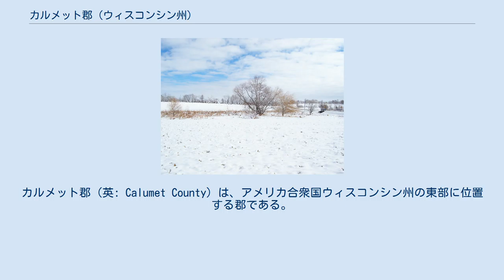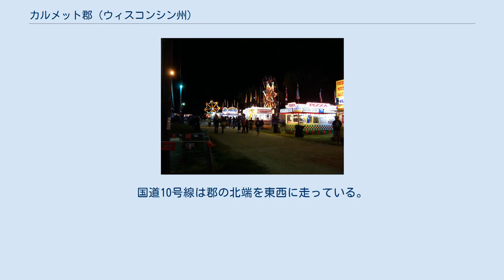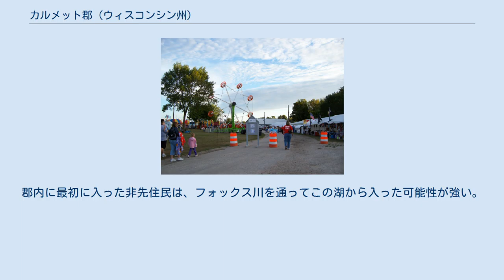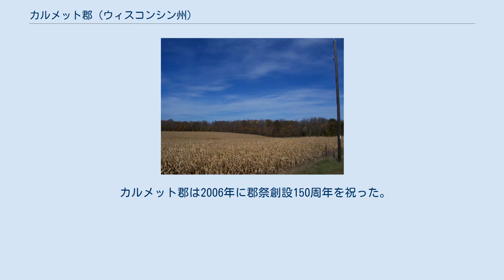カルメット郡 (ウィスコンシン州)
カルメット郡（英: Calumet County）は、アメリカ合衆国ウィスコンシン州の東部に位置する郡である。
2010年国勢調査での人口は48,971人であり、2000年の40,631人から20.5％増加した。
郡庁所在地はチルトン市（人口3,933人）であり、同郡で人口最大の都市でもあるが、隣接するアウタガミ郡に大半があり、人口7万人を超えるアップルトン市が郡内に一部入っている。
 「カルメット」という名前は、ウィネベーゴ湖東岸のインディアンが会議に用いた儀式用煙管を指す言葉から採用された。
 1830年代、アメリカ合衆国政府がニューヨーク州とニューイングランドのインディアンをカルメット郡南西部に移住させた。
その中にはブラザータウン族、オナイダ族、ストックブリッジ・マンセー族がいた。
ブラザータウン族とストックブリッジ族はアメリカ独立戦争の後でニューヨーク州に移住させられており、2回目の移住となった。
居留地を共有するオナイダ族はニューイングランドの植民地化時代に移住させられており、また戦争や疫病の影響も受けていた。
3部族のそれぞれがアメリカ合衆国政府からウィスコンシン州の居留地を認められた。
 郡南部にあるホリーランド・リージョンの初期ヨーロッパ系住人の多くは、1840年代にドイツのシュレースヴィヒ・ホルシュタイン地方から移民してきた者達だった。
 カルメット郡は1850年の州法によって、1850年2月5日に公式に設立された。
 アメリカ合衆国国勢調査局に拠れば、郡域全面積は397平方マイル (1,028.2 km2)であり、このうち陸地320平方マイル (828.8 km2)、水域は77平方マイル (199.4 km2)で水域率は19.44％である。
郡西部郡境の大半はウィネベーゴ湖となっている。
ナイアガラ断層が西側郡境の東数マイルを南北に走っている。
地形は氷河作用の影響を大きく受けた。
 ウィスコンシン大学公開講座がカルメット郡の酪農業について統計データを取ってきた。
郡内には人口より多くの牛が居る。
2010年時点で、酪農用牛は28,600頭、肉牛と仔牛を含めれば65,000頭となっていた。
土地の73％は農家が所有している。
農業従事者人口は2,400人である。
農業生産高は年3億3,800万ドルであり、郡の収入には6,820万ドルを貢献している（720万ドルの税を含む）。
2007年時点で農園の99.3％は個人、家族、共同家族あるいは法人化家族によって所有されている。
すなわち0.7％のみが非家族法人の所有である。
2010年4月時点で、酪農免許を持つ農家は174軒ある。
 1931年、ウィスコンシン州農政省はカルメット郡のことを「ウィスコンシン州の郡の中でも最大級に重要なチーズ生産郡」と表現していた。
 ホリーランド・リージョンの一部が郡の南部に入っている。
 ウィネベーゴ湖を望む農園 郡内には州間高速道路が通っていない。
アメリカ国道が2本通っている。
国道10号線は郡の北端を東西に走っている。
国道151号線は郡の西端を南北に走り、中央で東西方向に転じている。
南北方向の州道は、西端を走る55号線、中央を走る32号線/57号線である。
東西方向の州道は、北端を走る114号線、南東隅を走る149号線だが、149号線は現在指定を外されている。
州道441号線は3郡高速路と呼ばれ、郡最北西の隅、アップルトン市内で東西方向から南北方向に向きを変えている。
 郡内唯一の空港は小さなニューホルスタイン市民空港である。
ニューホルスタイン市のすぐ西に位置している。
 郡の西側境界の大半がウィネベーゴ湖である。
郡内に最初に入った非先住民は、フォックス川を通ってこの湖から入った可能性が強い。
マニトワック川とシボイガン川はどちらも郡内を流れた後に隣接郡を抜けてミシガン湖に注いでいる。
 郡内には3つの郡立公園、と郡が運営する港がある。
 カルメット郡は2006年に郡祭創設150周年を祝った。
催事広場では夏の金曜日夜にストックカーによるダートレースが開かれる。
 ウィネベーゴ湖の夏はボート乗りや釣りに使われている。
冬でも釣りができ、ウィスコンシン州天然資源省は2月にチョウザメの銛突きシーズンを設けている。